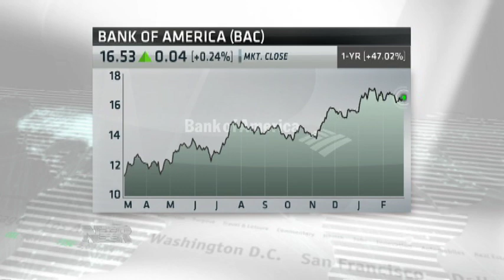Nightly Business Report: Market Monitor: Erik Ristuben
Tonight's Market Monitor says stocks are performing as he expected they would, moving up, but with more volatility than in 2013.